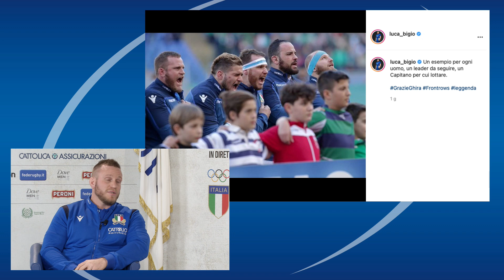🔵 Talk Show: presentazione Italiana del Guinness Six Nations 2021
🎥 Un talk show speciale per approfondire alcuni tra i temi più attuali del panorama rugbistico nazionale, a pochi giorni dall'inizio del Guinness Six Nations 2021

Insieme a noi ⤵

🇮🇹 Franco Smith e Luca Bigi

✍️ Andrea Buongiovanni ▪ La Gazzetta dello Sport
Sebastiano Pessina ▪ OnRugby
Paolo Ricci Bitti ▪ Il Messaggero
Francesco Volpe ▪ Corriere dello Sport

🗣 Andrea Cimbrico
Alessandro